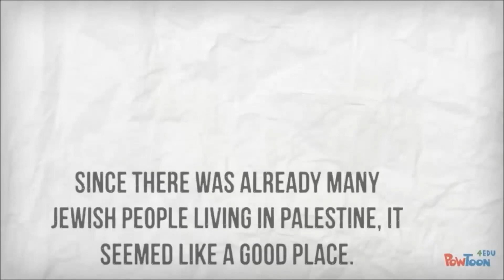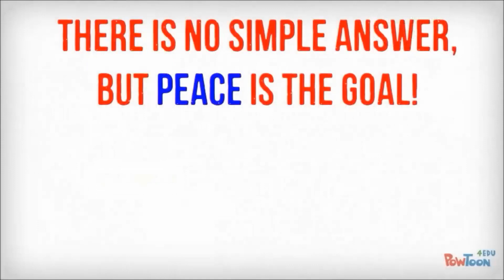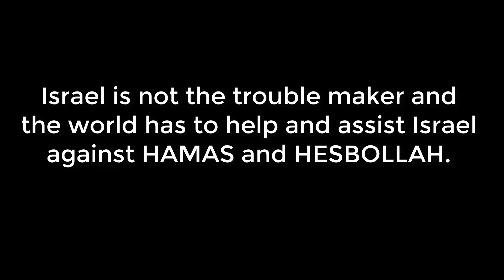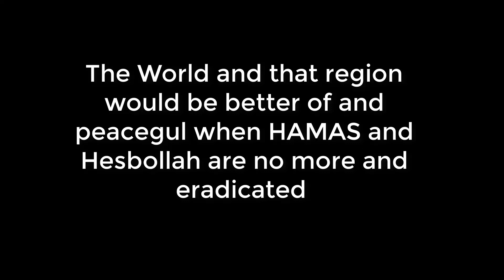Oil and vested interest is Why Israel took too long to become an official country -not lack of facts